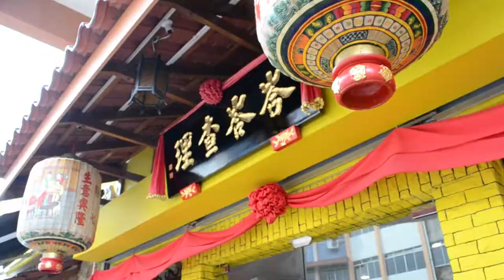Baba Charlie # Melaka Malaysia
True to sharing genuine food reviews, travel destinations, gym routines and places of interest. I like to explore different avenues of life.